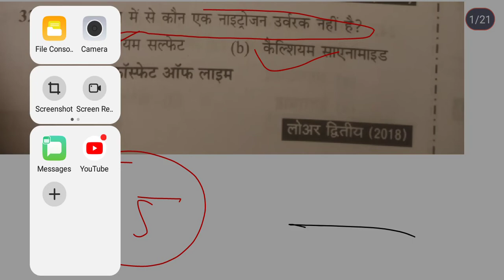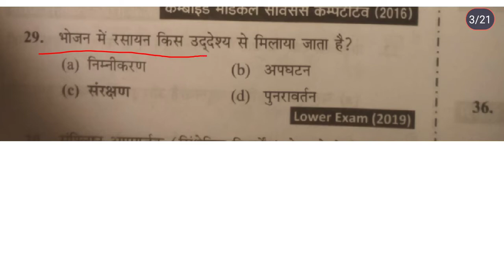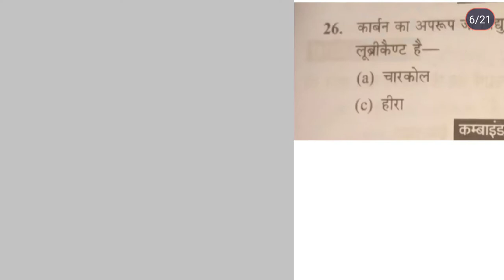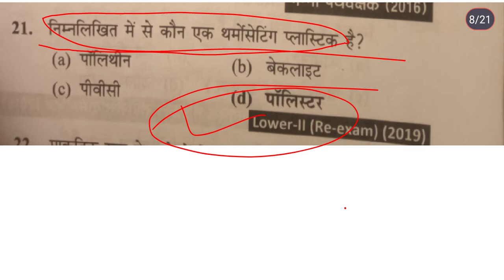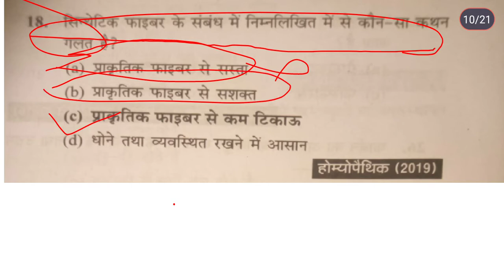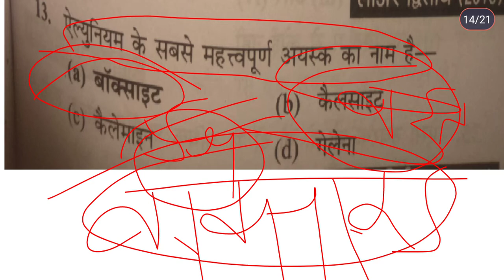chemistry part.1 all competative exam by sintu sir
मां सुमन क्लासेज